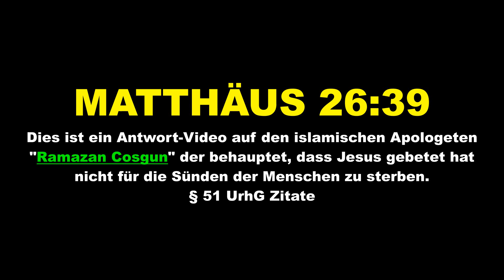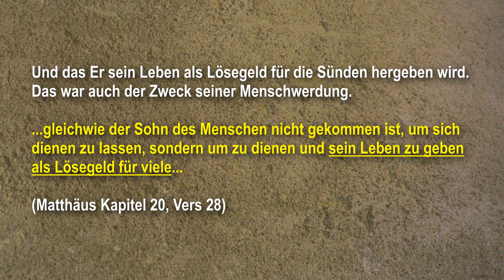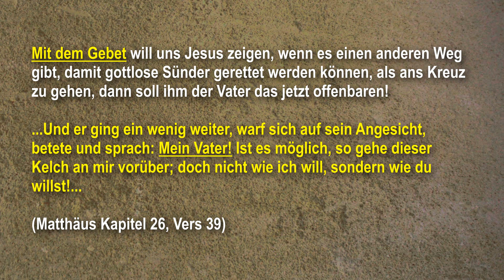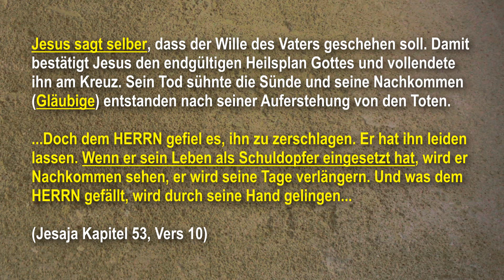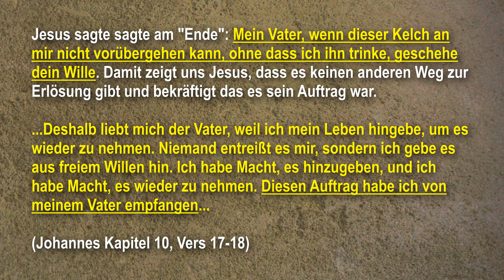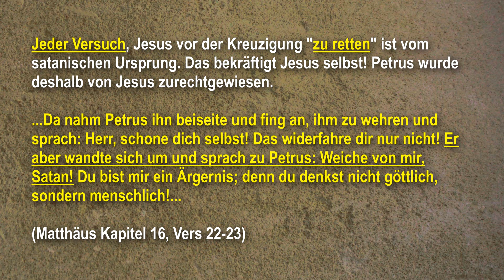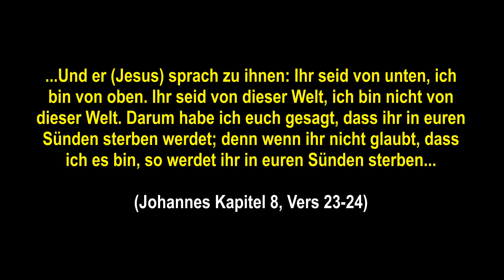MATTHÄUS 26:39 - Jesus wollte nicht sterben? - Islamisches Lügen Argument widerlegt!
MATTHÄUS 26:39 - Jesus wollte nicht sterben? - Muslimisches Lügen Argument widerlegt! Dies ist ein Antwort-Video auf den islamischen Apologeten "Ramazan Cosgun" der behauptet, dass Jesus gebetet hat nicht für die Sünden der Menschen zu sterben. § 51 UrhG Zitate